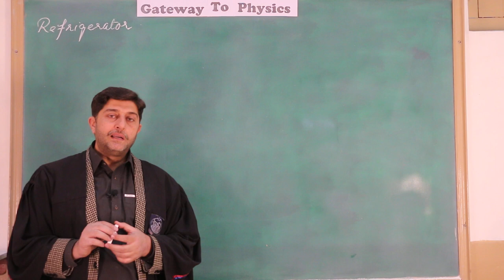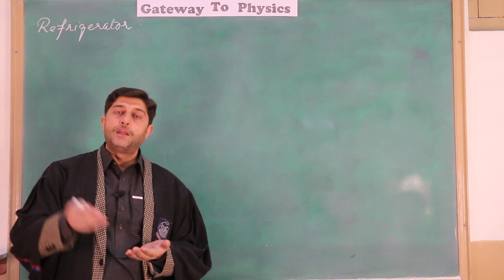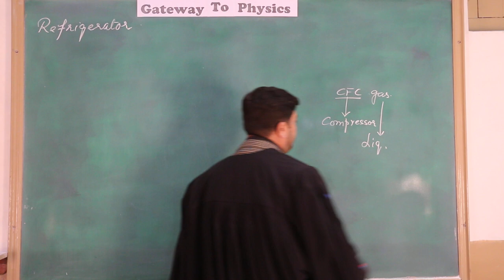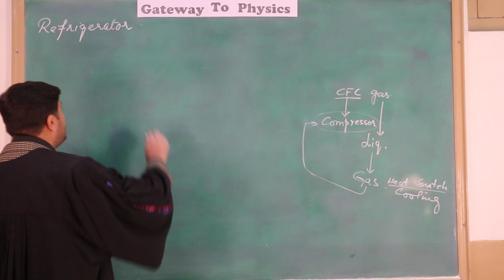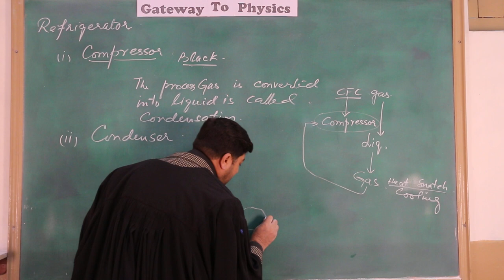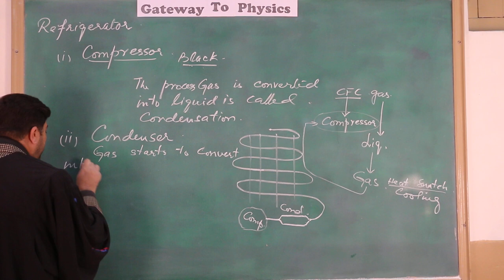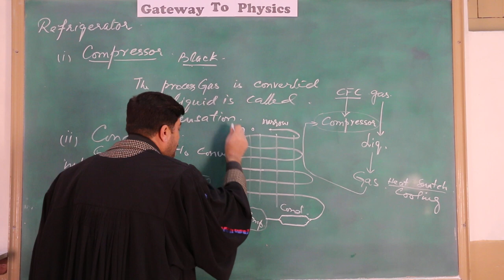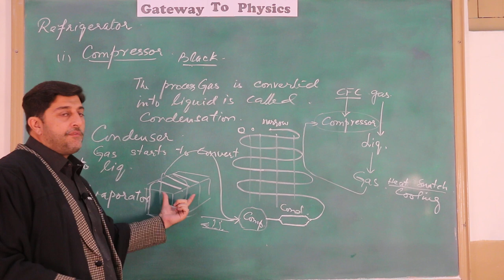9th Physics | Refrigerator | Air Conditioner | Cooling | Compressor | Pakistan Physics | Urdu/Hindi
Fridge, refrigerator and compressors explained in this lecture.

enjoy the lecture dear students.

this is a pure educational channel

Teacher: Zulfiqar Ali Jamil (M.Sc M.Ed physics specialist)
Video courtesy: Zulnorain Haider Advocate (MA LLB)